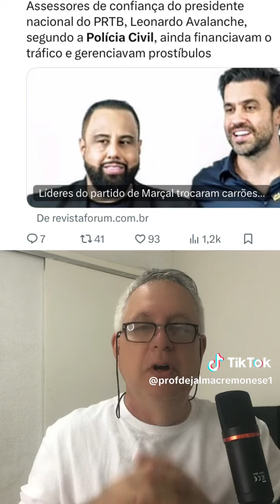Equipe de Marçal envolvida em drog@s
Adquira meus 4 últimos livros digitais por apenas R$ 5,00. Click no link abaixo.
Bio.
Dejalma Cremonese - é professor do Departamento de Ciências Sociais da Universidade Federal de Santa Maria RS (UFSM). Cremonese tem graduação em filosofia, mestrado em filosofia e doutorado em Ciência Política. Diariamente faz análises sobre a Sociedade, a Política e a conjuntura política nacional.
Apoia este projeto:
1. ATENS - UFSM - Seção Sindical dos Técnicos de Nível Superior da UFSM - Seja Sócio